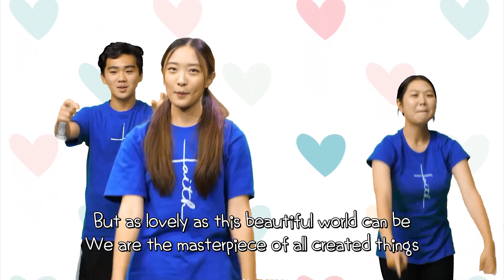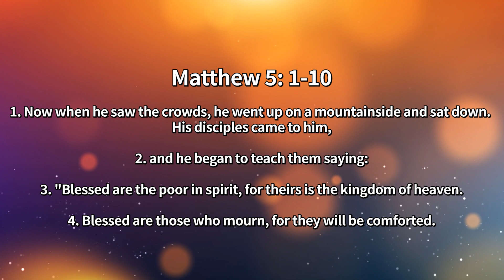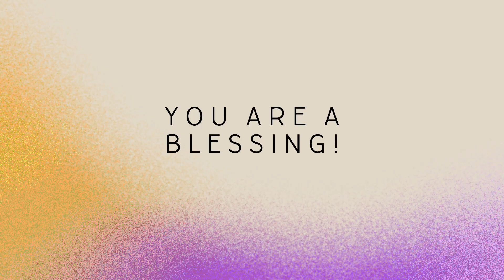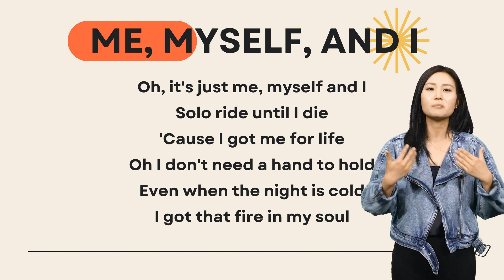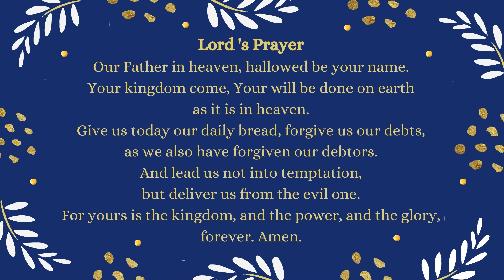베델교회학교 주일 온라인 예배 | K-1 / 유년 / 초등 | 08.06.23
Pastor Jungyeon Lee
Matthew 5:1-10
"Jesus Taught Us About the Characters"